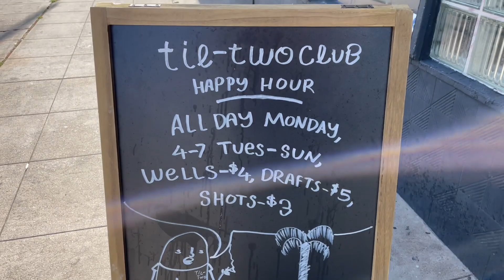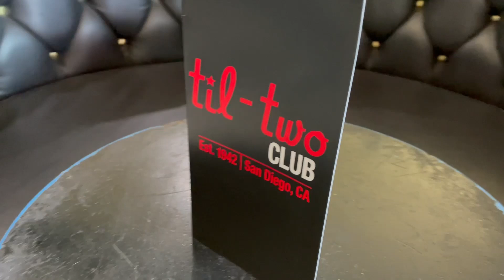IDOR Field Trip to Til Two Club in San Diego, California!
On this episode we make a field trip to Til Two Club in San Diego, California to hang out with our friends Dottie Deville and Matt Koken and while we were there, recorded a podcast to hear the story about how they landed this legendary San Diego landmark, what they've learned about it's history since they've acquired it, what's in store for it's future and if you enjoy some good ghost stories, find out who's haunting the bar!

This episode was filmed entirely on my Apple iPhone 12 Pro

About the show:
Hi I'm Adrian, a long time tiki and cocktail enthusiast and the host and producer of "Inside the Desert Oasis Room" a podcast (sometimes) recorded from my South Seas inspired space of the same name. This channel is a supplement to that podcast to bring you along on our adventures, share good vibes and the aloha spirit! If you would like to collaborate, be a guest on the show, or join us on one of our adventures please contact me at or direct message me here on YouTube!